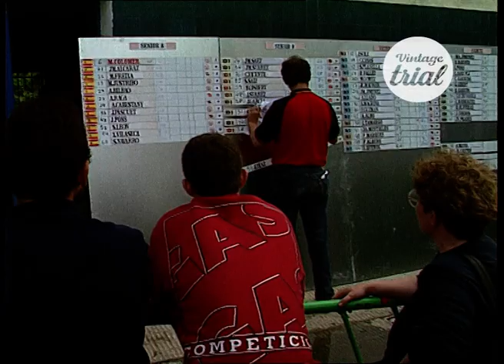04 CASTELLON (Spain) 🇪🇸 | 1999 CAMPEONATO ESPAÑA TRIAL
Check out the review of fourth round of the 1999 Campeonato España Trial.